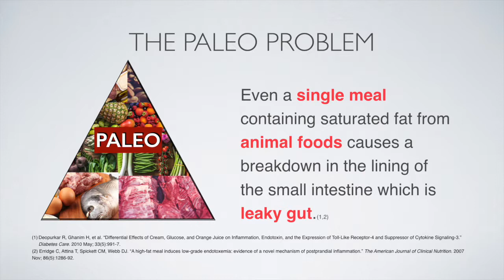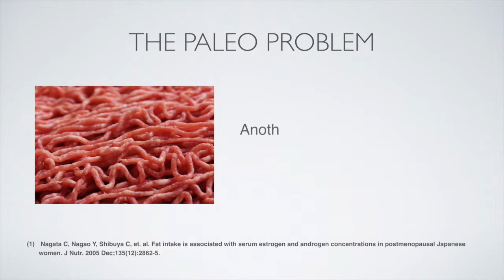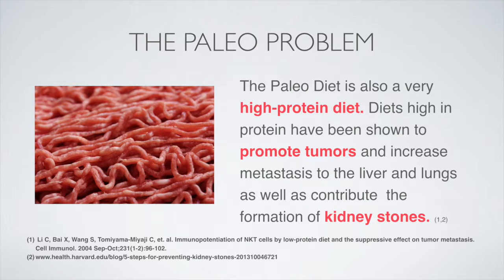The Paleo Problem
Is the Paleo diet or Wahls diet a good diet to heal those with autoimmune diseases?
In my video you'll see how medical studies have clearly shown that following a diet like this can seriously hurt you. The Paleo diet is going to worsen your leaky gut, wreak havock on your kidneys, and greatly increase your risk of cancer and heart disease.